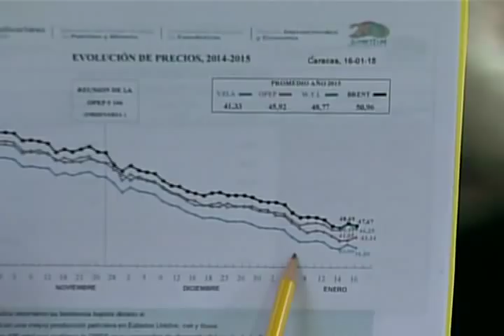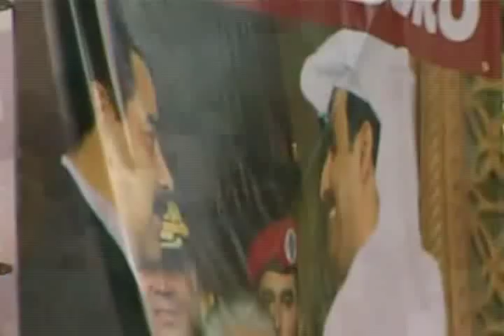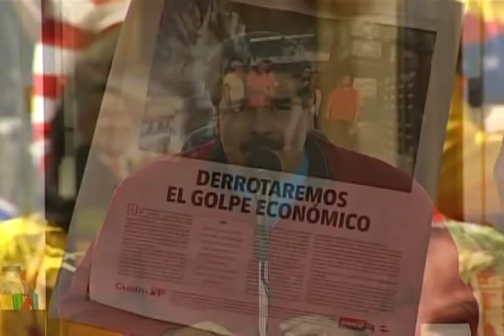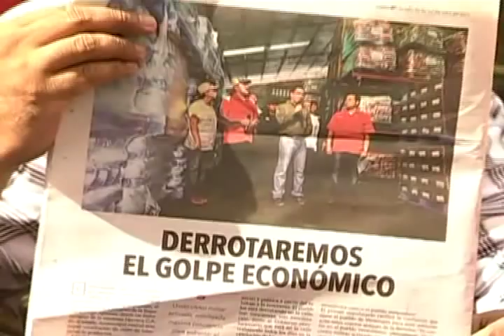Presidente Nicolás Maduro, cadena completa al regresar de gira internacional, 17 enero 2015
Palabras completas del Presidente venezolano este 17 de enero de 2015 en cadena nacional de radio y televisión ante los Consejos Presidenciales de Gobierno en el Palacio de Miraflores